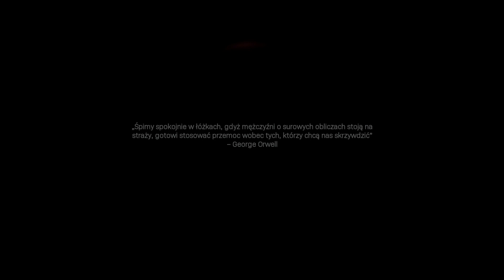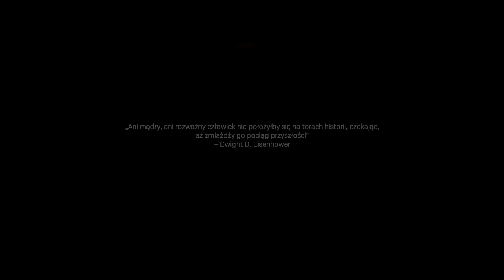Mokra Robota - Call Of Duty MW II #2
Witam :) ! i zapraszam do serii z kampanii Coda MW II